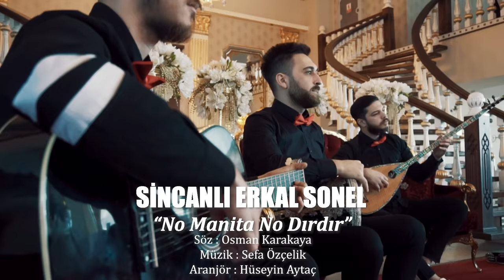Erkal Sonel - No Manita No Dırdır 2019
Yönetmen - Rıza Karaca
Kurgu & Color - Gökhan Gök
G.Yönetmeni - Aycan Aslan
Cast - Carlin Ajans

No Manita No Dırdır

Yıldız gibi kayarım hayattan
Sen sadece dilek tutarsın
Gidişime ağzın açık kalır
Küçük dilini yutarsın

Dolanıyorum fıldır fıldır
Artık alemde çok hızlıyım
Durdurabilirsin durdur

Vur patlasın çal oynatıcaz
Çekemeyenleri çatlatacağız
Seviyorum ben bu hayatı
Vuracaz kıracaz patlatıcaz

Mutluluk peşimden koştu
Ama yetişemedi geri döndü
Gittiğinde biterim sandın
Ama bak kral geri döndü